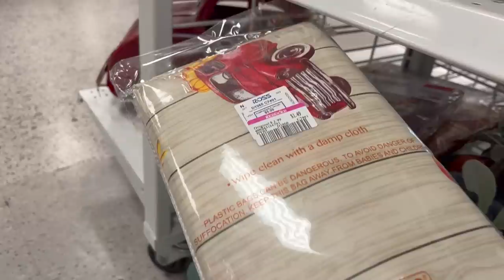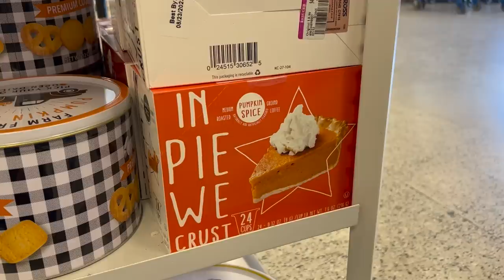❤️Lunes De Rebajas En Mi Tienda Favorita ROSS! 🎃 😍